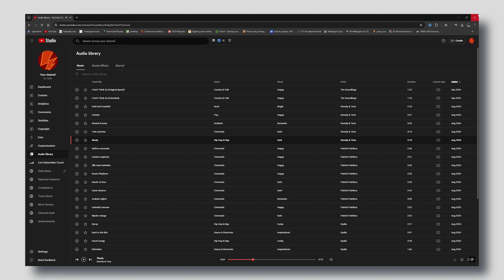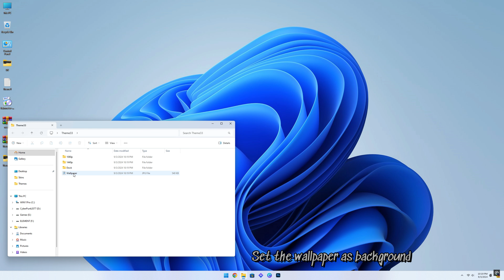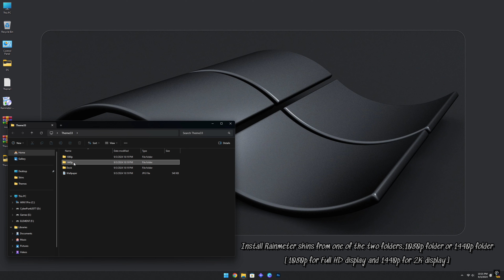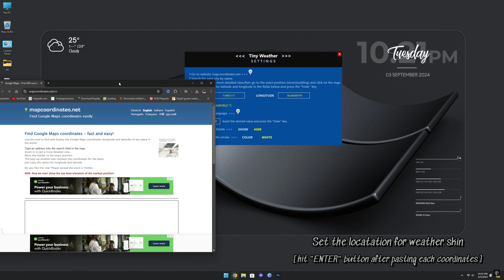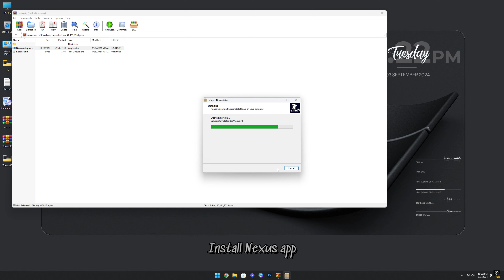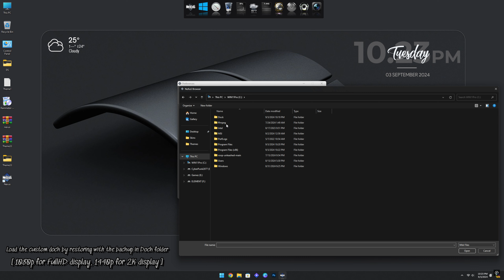Best Desktop setup in 2024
This video shows how to make your desktop look best in few minutes.

CREDITS
Robik RM - Connect-R/apexxx-sensei
TinyWeather RM - Xenium
Token Icons - Brsev
Wallpaper - Unknown

Music
Nasheed Islamic Background - SufiSama9